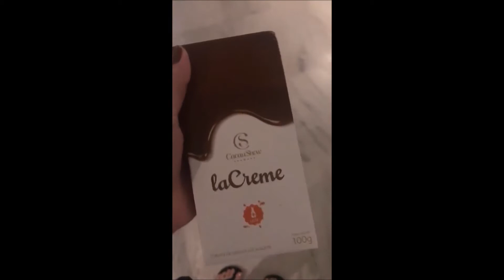A SEMANA DA MANOELA DUARTE